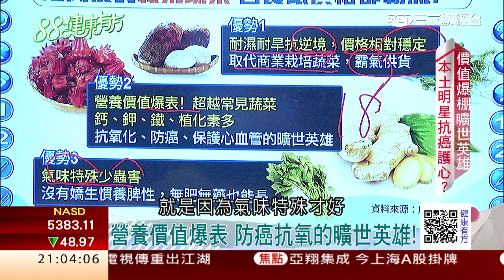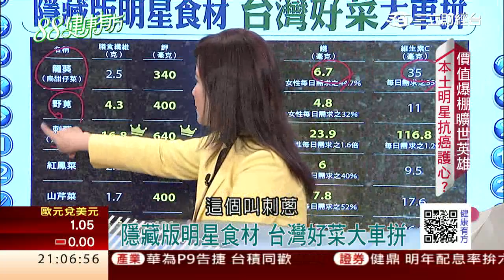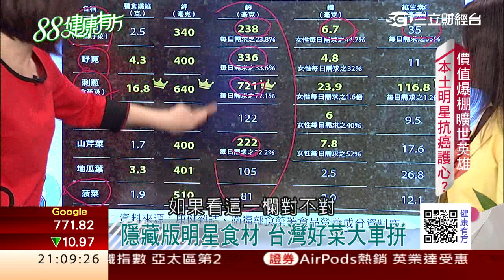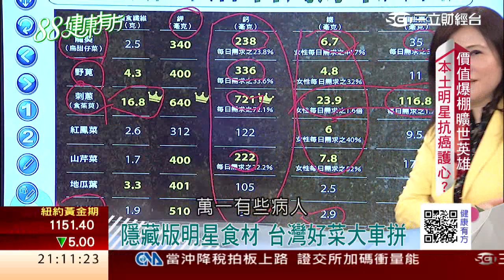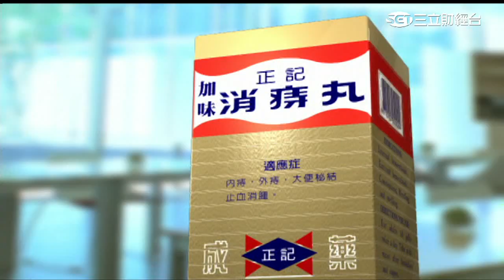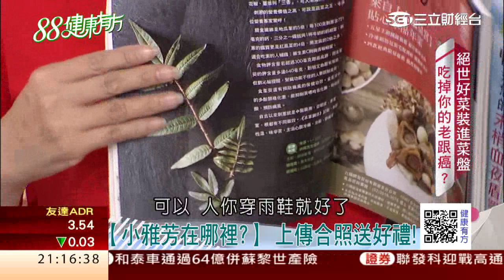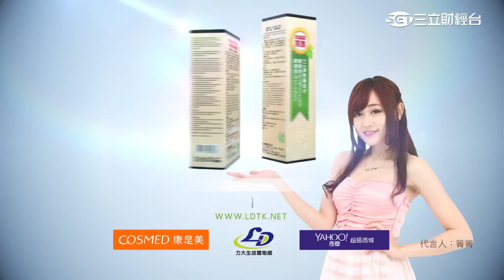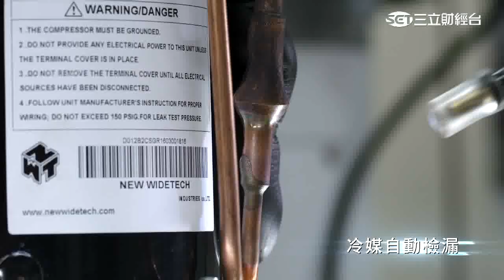「絕世好菜」裝進菜盤! 吃掉你的"老"跟"癌"!?｜健康有方20170102｜三立台灣台CH29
＊價值爆棚的曠世英雄 本土明星抗癌護心!?
＊「絕世好菜」裝進菜盤! 吃掉你的"老"跟"癌"!?
＊主婦變身現代女神農 吃草抗癌逆轉生命!?
＊食尚混搭“隱藏版明星” 草味霸氣變鮮味!

※播出時間：2017.1.2(一)
※播出頻道：
三立台灣台 首播CH29 10:00
三立財經台 重播CH88、CH89 21:00
※今日來賓：
健康飲食專家 林麗美老師
營養師 謝宜芳
國宴御廚 雷議宗
野菜達人　顏蓵